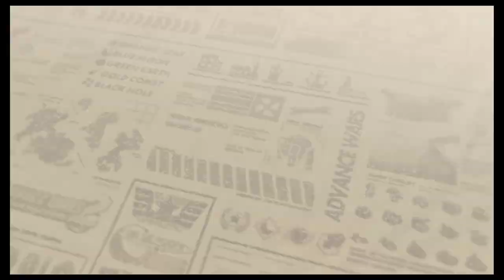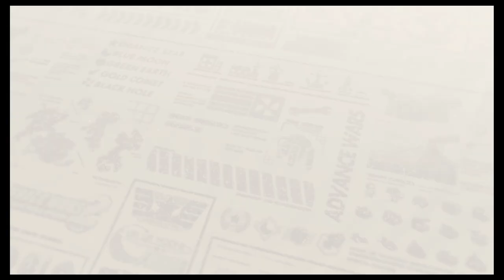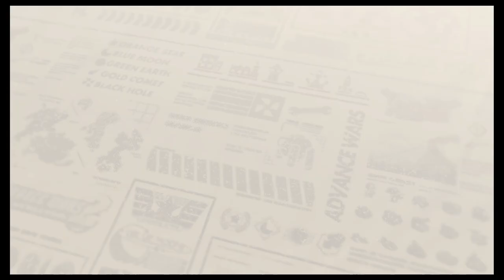Let's Play Advance Wars Re-boot Camp: Episode 12: Advance Wars 2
Time for the better game of the two remakes